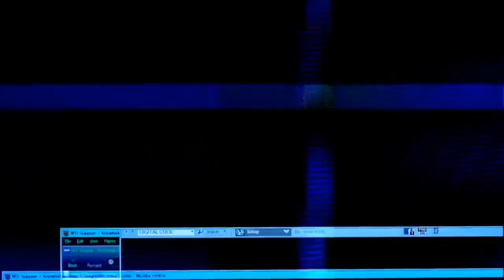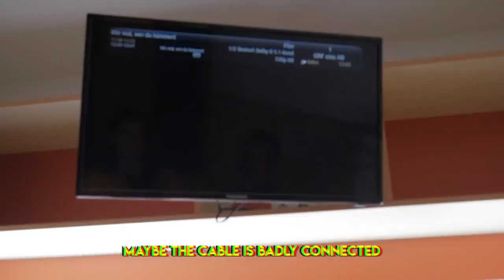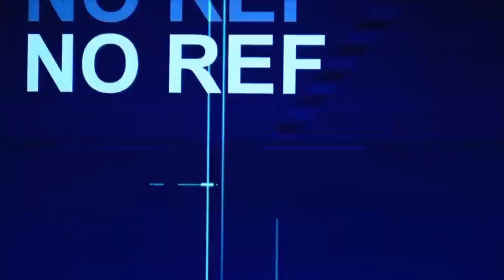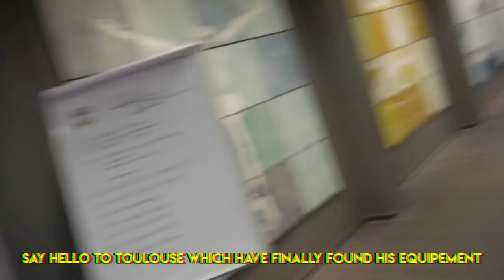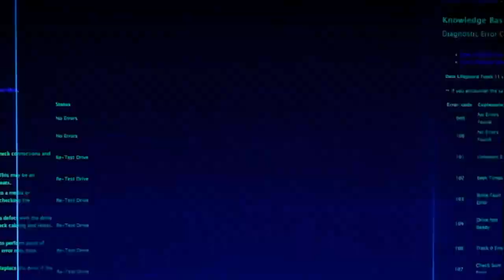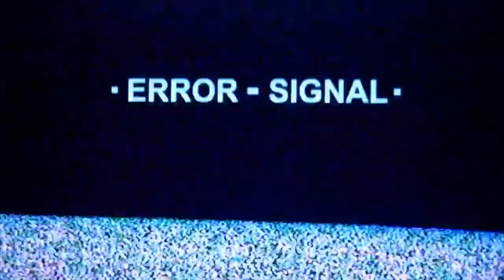Inside Best International Football Camp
Europe's Elite hosted it's annual Level Up Summer Camp in Vienna, Austria July 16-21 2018.

Leo Sartell gives you an inside look at our camp.

We hosted over 230 campers ages 8-19 and 40 coaches from 27 various countries. Our event was officially the largest youth football camp to ever take place outside of the United States. Joining us for our camp were special guest coaches and players from the NFL. Our headline coach was current Super Bowl Champion Chris Wilson (Defensive line coach for the Philadelphia Eagles), Rip Scherer (Tight Ends coach of the LA Charges), Skyler Fulton (Wide Receiver Coach of the Tampa Bay Buccaneers), 2-time Super Bowl Champion Caylin Hauptmann and 6-year NFL veteran Brian Iwuh.

Directed, filmed and edited by Léo Sarteel.